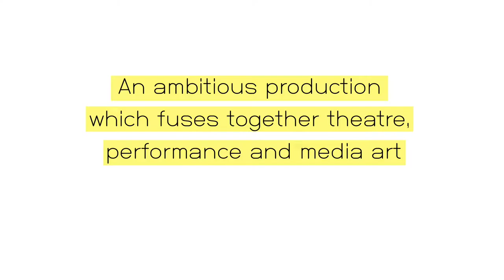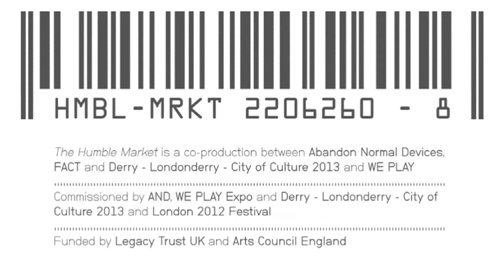Exhibition Trailer The Humble Market Trade Secrets